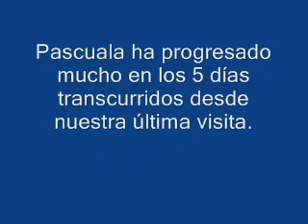LOS GRANDES PROGRESOS DE PASCUALA. Pascuala's great achievements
Pascuala ha progresado mucho en 5 días desde nuestra última visita.
La visitamos hoy, 26 de abril de 2007, y filmamos este nuevo video.
Pascuala achieved a lot in a week since our last visit. We visited her today, April 26, 2007, and took this video.
ARIEL, October Project, WOMEN OF THE WORLD.
END OF TITLE REPRISE, Vangelis, LO MEJOR DE LA MUSICA DE LOS DIOSES.
EL BOSQUE ENCANTADO, Barroso, LO MEJOR DE LA MUSICA DE LOS DIOSES.